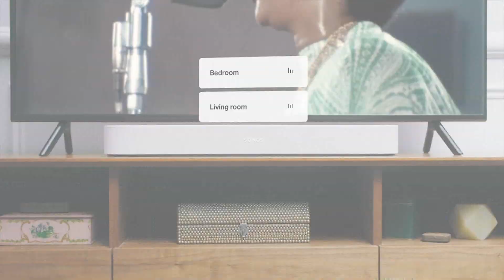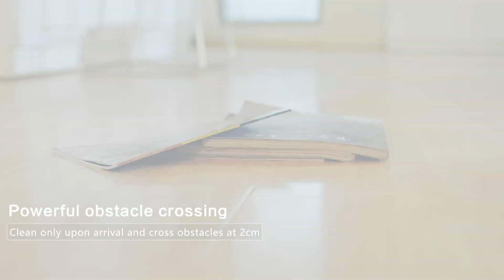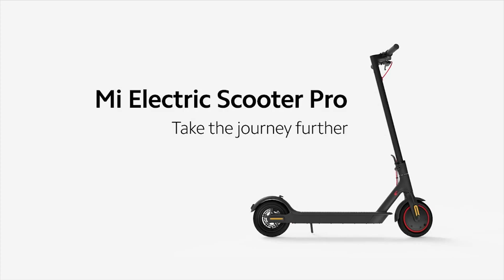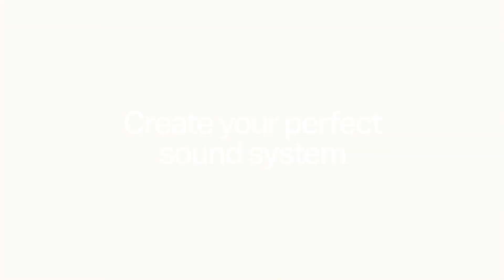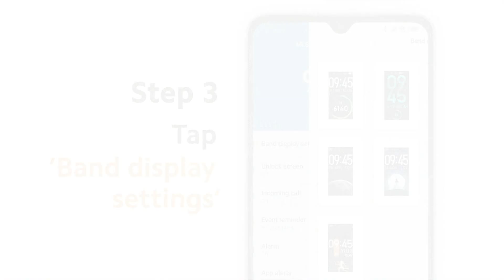Los mejores gadgets del 2019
Se acaba el año, y es inevitable el recuento de lo mejor de todo, así que empezamos con aquellos gadgets que han concitado muy buenas reseñas en los portales de tecnología alrededor del mundo, pero no nos hemos centrado en aquellos no necesariamente más novedosos sino más utilitarios para la vida diaria.